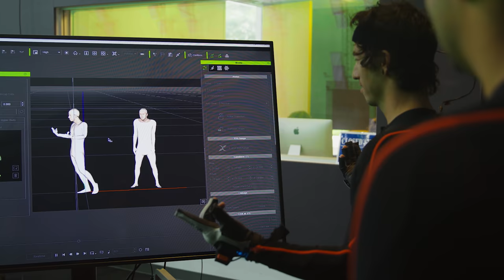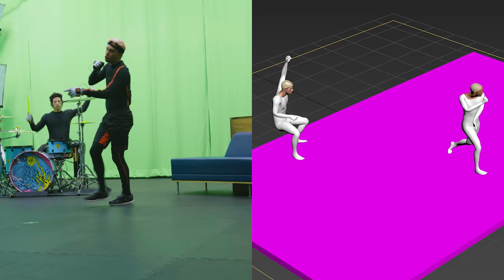Suiting Up for Motion Capture | Twenty One Pilots Concert Preshow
What does a $12,000 suit look like? That depends on whether you’re walking the red carpet or building a groundbreaking virtual performance. Get an exclusive look at the motion capture process behind the Twenty One Pilots Concert Experience.